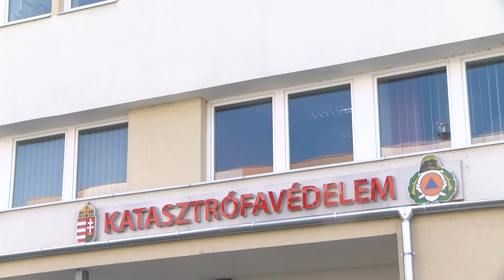20210415 kozeleti bozottuzek